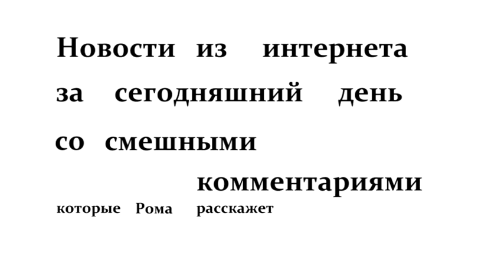Новости. 05.05.2017. Вятка Today